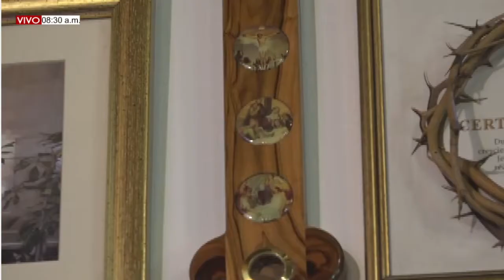DE FIESTA EN EL CIELO Jueves (01/07/2021) SACRIFICIO DE ABRAHAM / Ali E Isidra